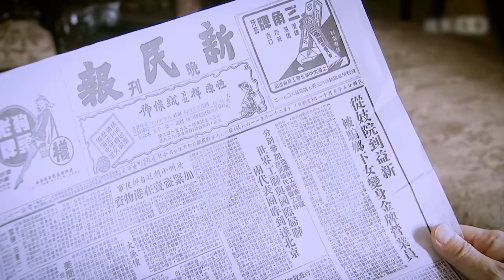超好看谍战剧【接轨暗号】| 07 王牌特工靳东杨幂谍战交锋，多重身份搅动谍场风云，生死关头上演高能博弈之战!（靳东、杨幂）-中剧看片社